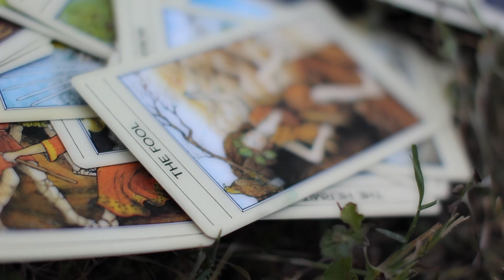Reel 2014 Ima